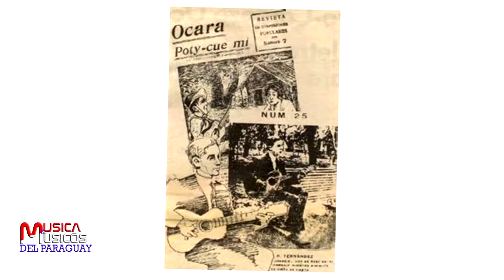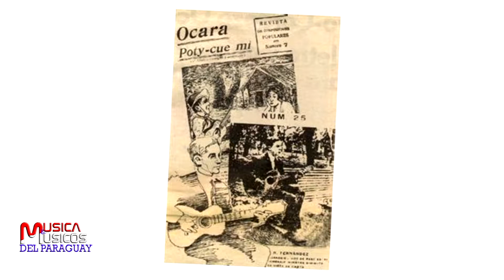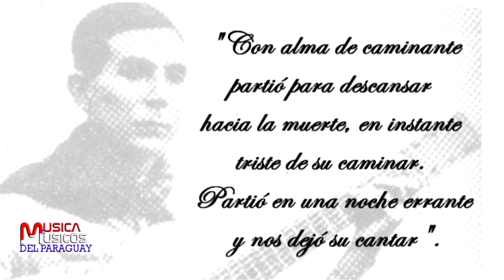BIOGRAFIA DE EMILIANO R FERNANDEZ